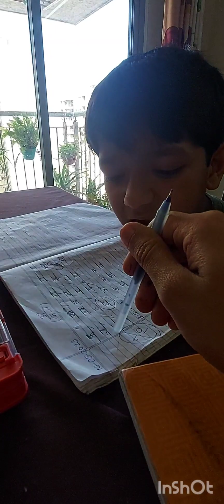Study time -18.05.2023